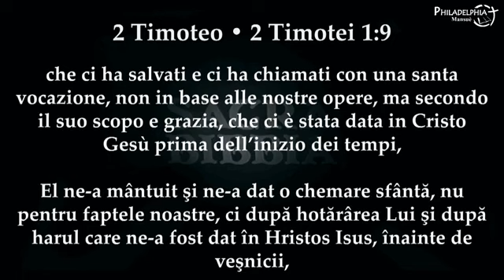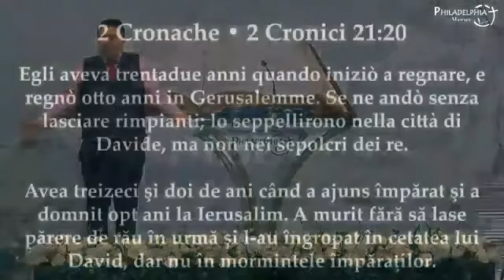Nicolae Geantă - Înflăcărează darul din tine!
BP Filadelfia Mansue
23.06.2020